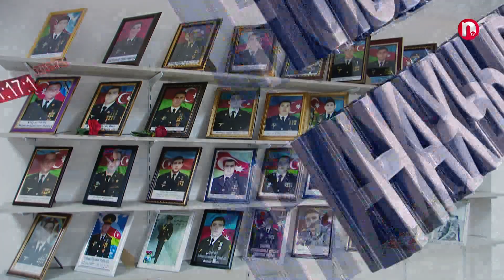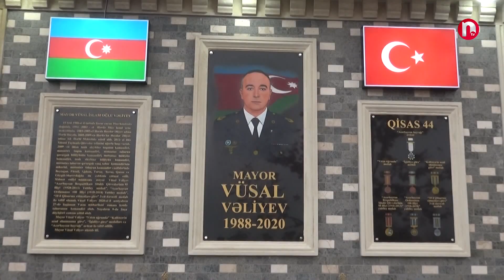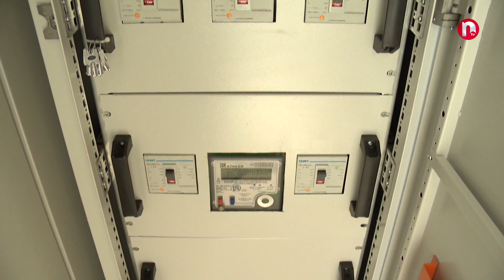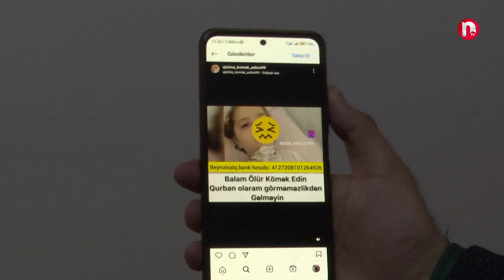Новости Нахчывана - 19.12.2023